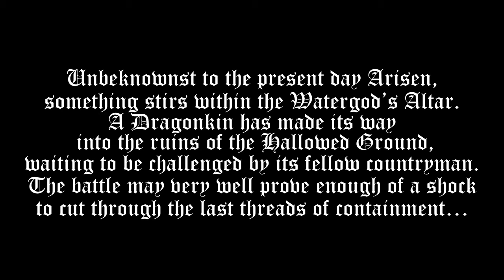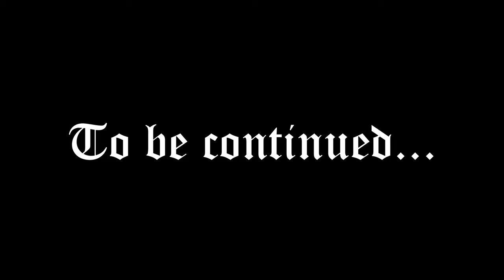DDDA PvP 19: Hecate - Lightning Incarnate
Hello everyone and thank you for coming! This is a big video I've had in the works for a long time and it's my first time ever using editing for videos. I thought it'd be cool to make a cinematic, movie kind of video that takes place from the perspective of me as my Arisen. This is a really different type of content for me, so I really hope you enjoy!

Also, thanks to Nnstan for creating the awesome Lightning mod for the "Second Boss Phase" sequence. I'll link his channel here incase anyone wants to check him out: